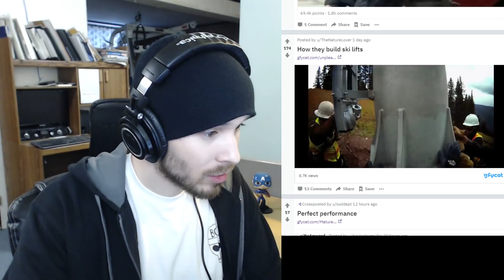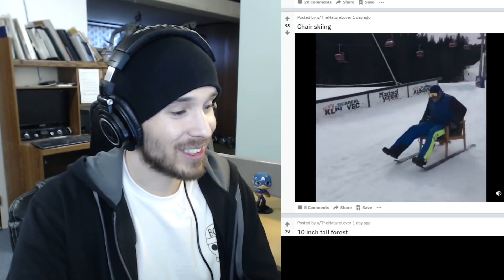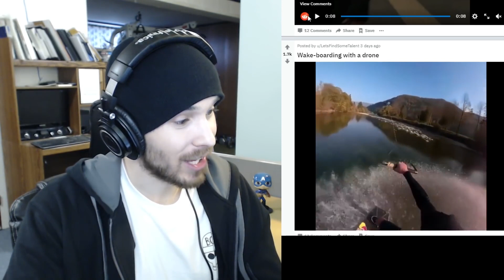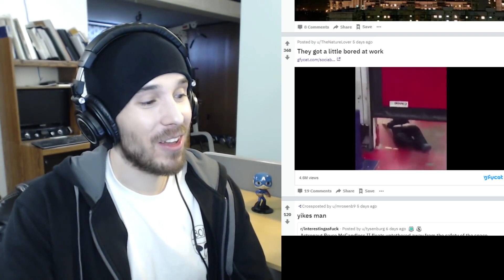That was insane! #1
Charmx Reupload
This thumbnail was made by me